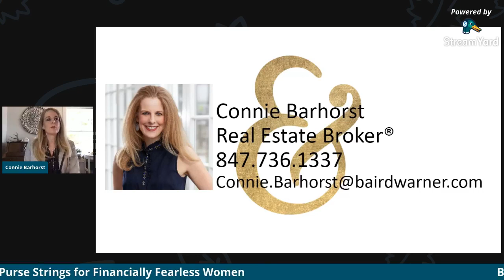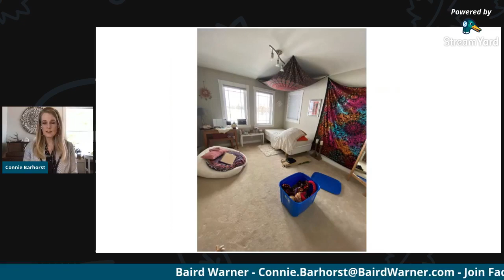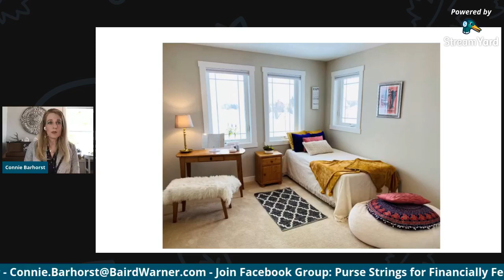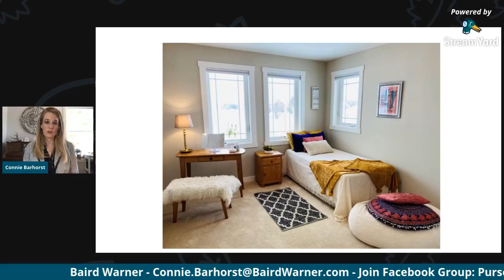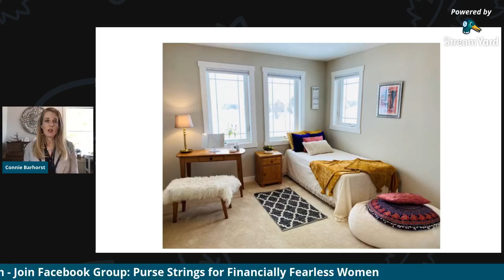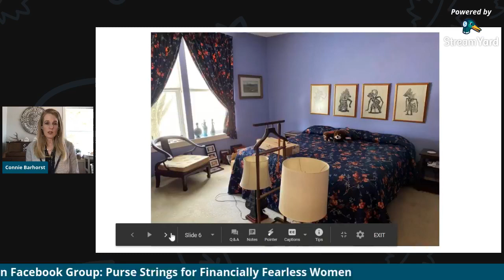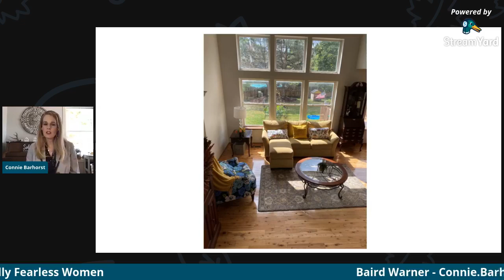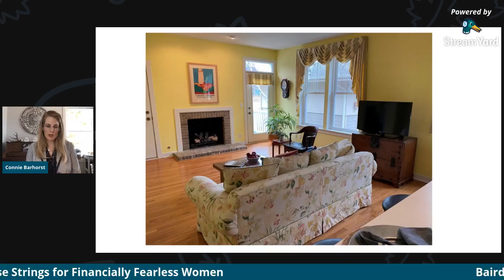Setting the Stage to Sell Your Home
Join Real Estate Agent and Purse Strings Approved Provider Connie Barhorst to explain how to set the stage to sell your home!

Topics include
- Why staging your home is important
- Steps of staging your home
- What is worth spending money on when staging
- Examples of how staging can make all the difference

Join our Facebook lives Thursday 1/12C!